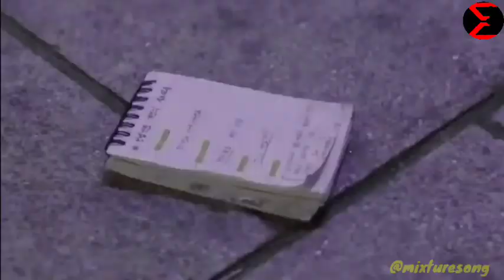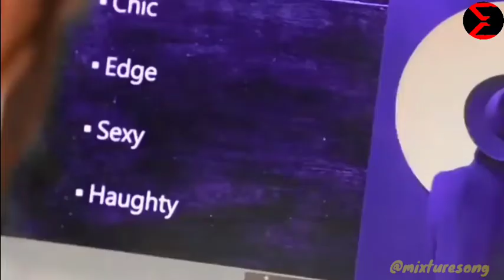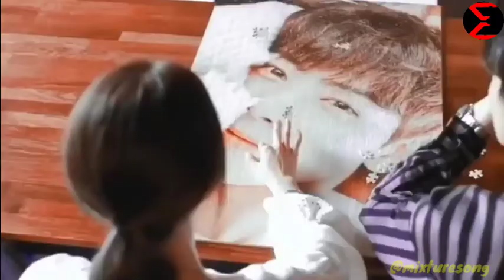Korean best story scene 😍 love story ||Dil le gayi le gayi new version song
🤘Very heart touching 😘song Dil le gai le gayi new version
Nice video very 😚awesome full watch and enjoy video ▶️

Follow us 🙏

Don't forget 🔴